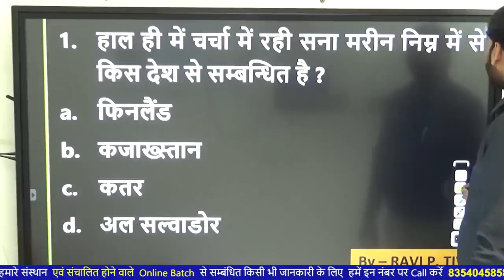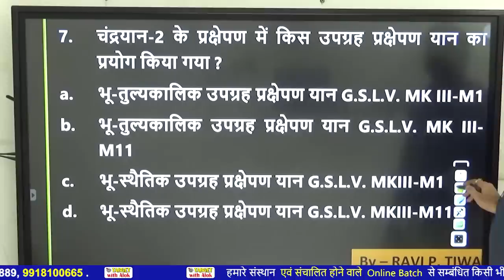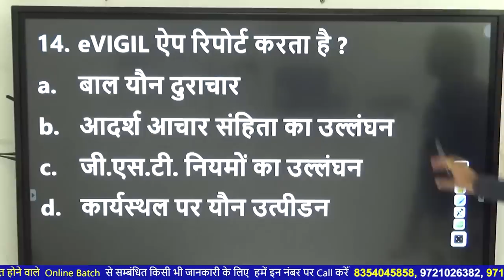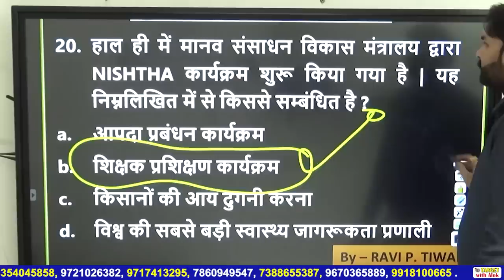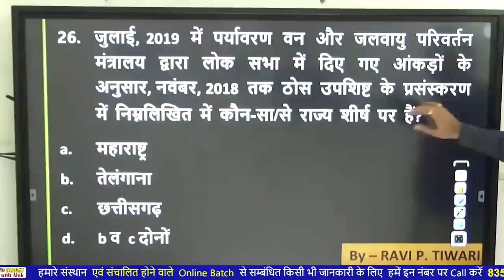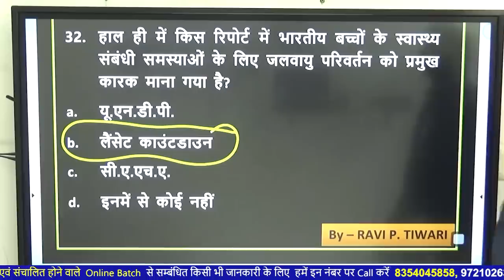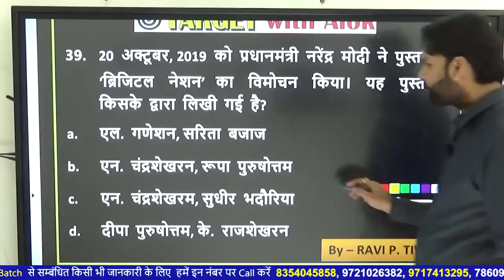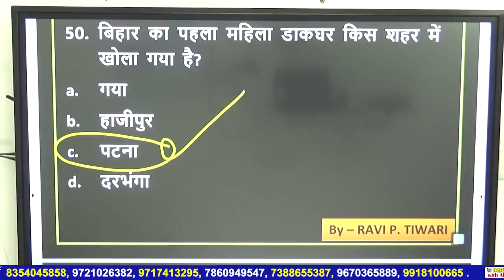Current Affairs 2019।। रट लो- 4 एक भी प्रश्न नहीं होगा गलत || Ravi P. Tiwari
इस लिंक पर क्लिक करके रट लो 4 -  के  PDF को डाउनलोड करें-